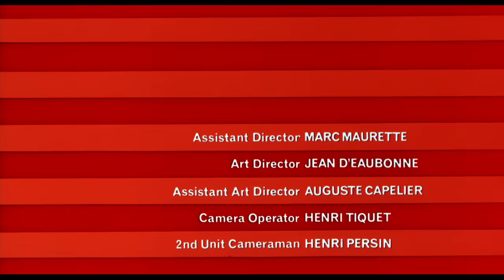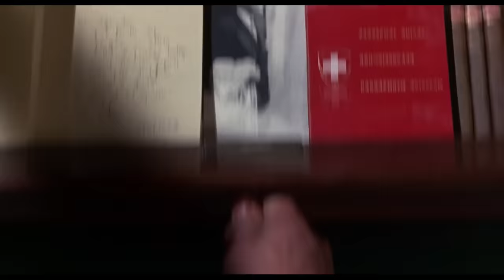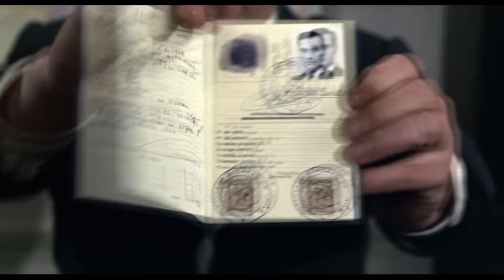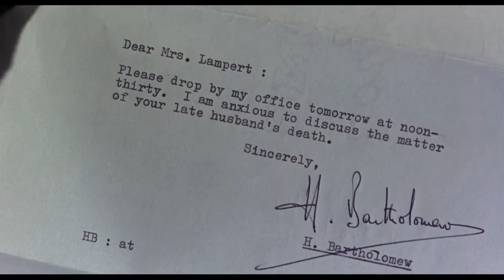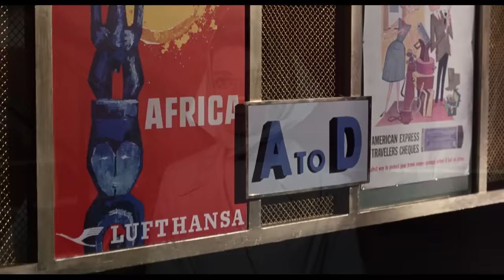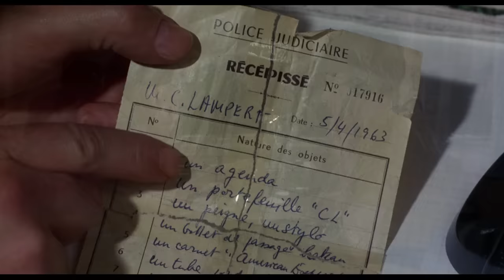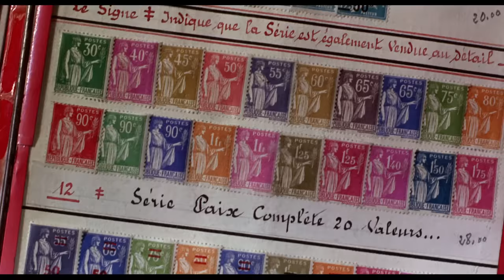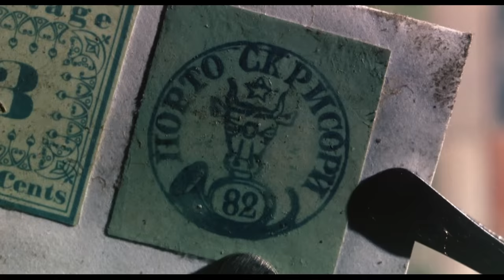Charade (1963) Cary Grant & Audrey Hepburn | Comedy Mystery Romance Thriller | Full Movie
Is Anyone Really Who They Seem To Be?
Romance and suspense ensue in Paris as a woman is pursued by several men who are in search of the fortune her murdered husband had stolen. Whom can she trust?

Director : Stanley Donen
Writers : Peter Stone, Marc Behm
Stars : Cary Grant, Audrey Hepburn, Walter Matthau
Genres: Classics, Comedy, Mystery, Romance, Thriller
Budget: $3,000,000

00:00 Full Movie
03:55 Regina discovers shocking truths about her husband's disappearance and encounters a mysterious stranger in Paris.
12:37 Mystery unfolds as a widow is questioned about her late husband's identity and past, revealing potential danger and espionage.
23:24 Danger lurks as characters seek hidden money, facing threats and deception.
33:28 Mystery and suspense unfold as characters navigate through a web of deception, danger, and pursuit for a large sum of money.
44:33 Mystery and intrigue unfold as characters navigate through a web of lies, theft, and deception in Paris.
56:46 Mystery and comedy unfold as characters search for a hidden treasure and confront lies and deceit.
1:04:01 Characters search for a valuable object, suspect foul play, and attempt to identify the culprit.
1:13:55 Mystery unfolds as characters navigate through suspicion, deception, and hidden identities in a thrilling and comedic plot.
1:22:21 Searching for hidden treasure and escaping danger.
1:33:38 Mystery and danger unfold as characters search for valuable stamps and confront a deceitful killer.
1:49:50 Mystery and romance unfold as characters navigate deception and identity at the embassy.